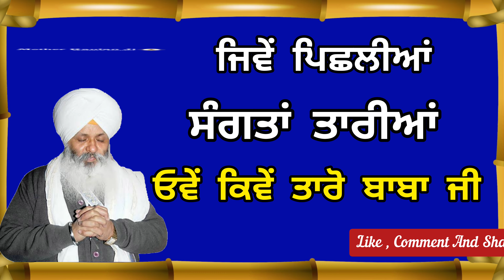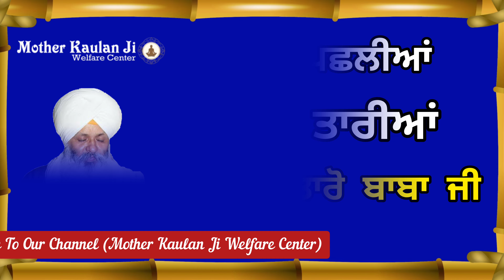New Dharna । Jive Pishliya Sangta Taariya, Ove Kive Taaro Baba Ji । Kirtan Bhai Guriqbal Singh Ji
ਆਪ ਜੀ ਇਸ ਚੈਨਲ ਨੂੰ ਸਬਸਕ੍ਰਾਈਬ ਕਰੋ ਅਤੇ ਹੋਰਨਾਂ ਨਾਲ ਵੀ ਇਸ ਵੀਡਿਓ ਨੂੰ ਸਾਂਝਾ ਕਰੋ ਜੀ।